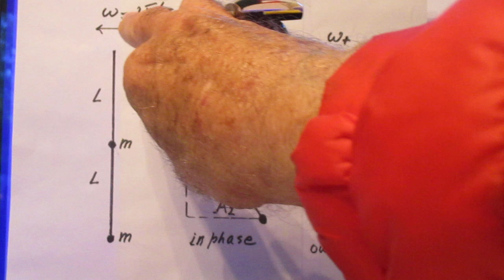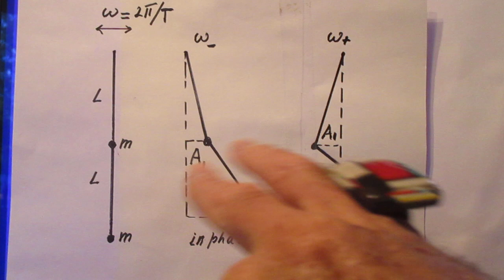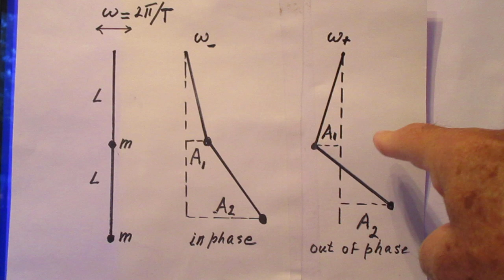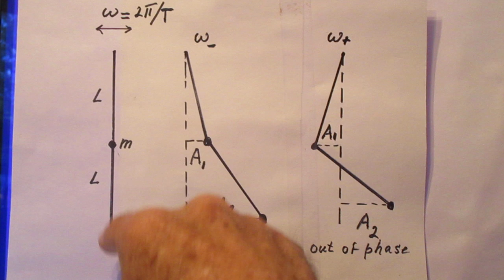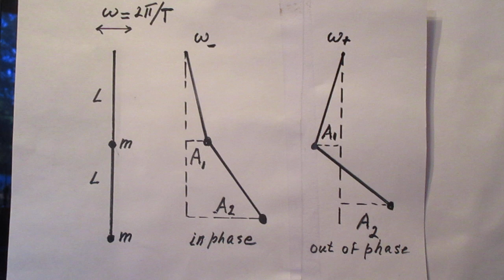Problem 208 Double Pendulum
Build yourself a Double Pendulum and compare your calculations with your results